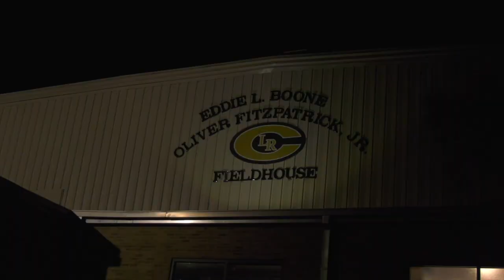In-state Razorbacks target Annor Boateng looks back on competing with all-world talent in Europe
Between throwing down dunks, sinking threes, and sending back rejections, Central basketball star Annor Boateng is no stranger to impressing on Arkansas courts. Or for that matter, on hardwood nationwide while attending various showcases through an illustrious high school career.

Over a 2-week stretch this June, the 4-star 2024 Razorbacks target got the chance to turn heads on a different continent by competing in Europe.

The 6-foot-5 projected small forward went toe-to-toe with some of the best young talent the world has to offer in Travisa, Italy. Participating in the Adidas 3SSB circuit, Boateng was joined by 5-star 2025 Benton power forward and fellow Razorbacks target Terrion Burgess. The two were roommates through the trip and faced top prospects representing Nike and Under Armour.

“Us being there, it was like putting our state on the map,” Boateng said at Pinnacle Mountain State Park on a bonding activity with his Central teammates. “It was basically to play against higher level competition or potential G-League players, as well as NBA draft picks.”

Boateng rose to the occasion, impressing NBA scouts in attendance and the Euro team coaches tutoring him in Italy. The uncommitted Central Tiger, known for his athletic plays in the paint and energetic defense, gained respect for his offensive game by shooting what he says was about 46% from the field.

“These are people who are potentially going to the league so you play against high-level players, high IQ players, so you have to just grow up,” Boateng said. “Being in that environment I feel like I grew a lot… Me and [Terrion,] we basically killed it. So it was great being able to represent our state.”

Currently rated by 247Sports Composite score as the top 2024 prospect in Arkansas and 27th-best in the nation, Boateng is still weighing his options for a commitment. The widely coveted recruit has let his list of offered schools dwindle itself down to a list of real choices telling by the teams’ communication or lack thereof. The Razorbacks appear to still be interested.

“My list has narrowed down to just the people who still talk to me,” Boateng said. “There has been some additions recently. I still keep in contact with the Arkansas staff, like Coach Smart and Ronnie Brewer. They still try to keep in contact.”

Boateng doesn’t have a concrete timetable for his commitment, but he says he’d like to condense his options or even have a decision early on his senior year. Either way, Little Rock’s sought-after baller isn’t letting any pressure affect his preparation for another shot at earning Central’s first outright state title since 1999.

“It’s been a good process but I’m not trying to let it stress me out,” Boateng said. “I’m just taking it how it comes.”